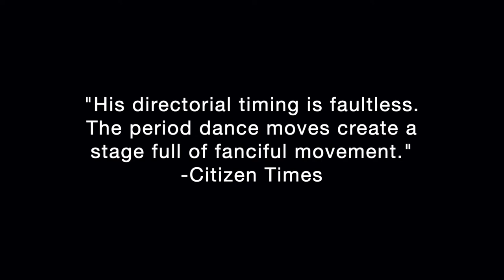Richard J. Hinds reel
Richard J. Hinds